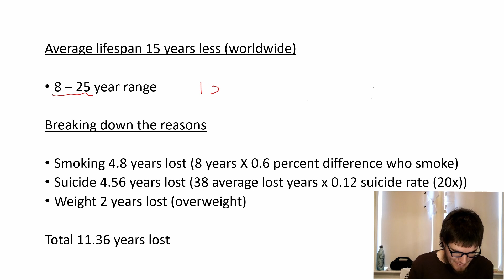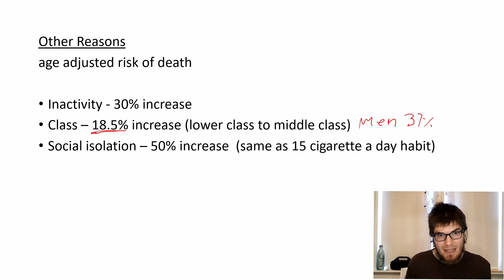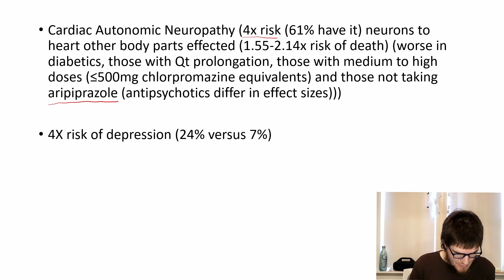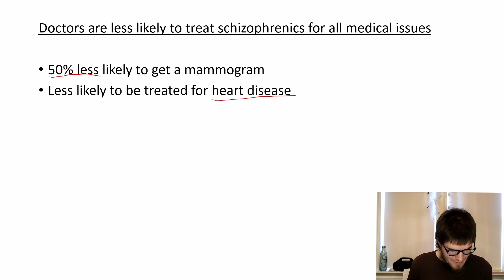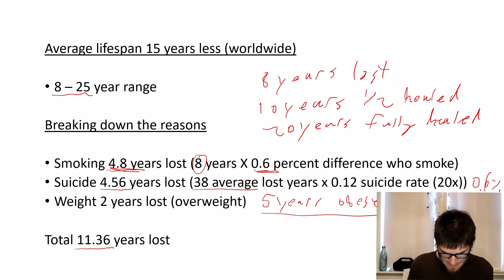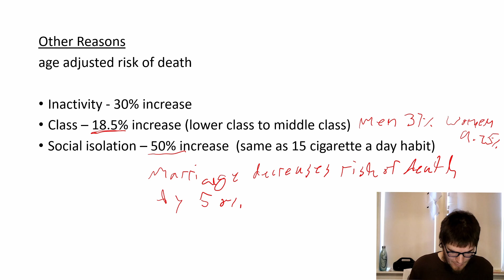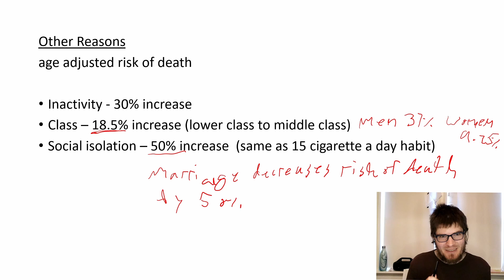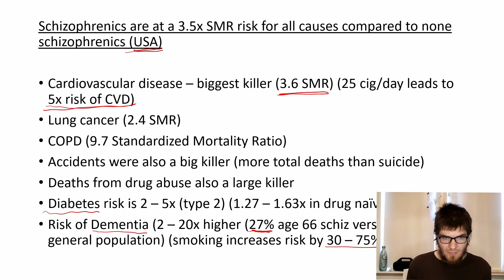Lifespan and Schizophrenia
Going through the factors that contribute to shortened life expectancy in schizophrenics.

Blog (with links to a variety of topics including a comprehensive cheat sheet for overcoming the disease):

15 years lower lifespan
8 years Ontario canada
10 - 25 years range
20x risk of suicide (usually with disease onset, 12% risk versus 0.6% general population) (15% total deaths to suicide)
Schizophrenics less likely to receive treatment for health complaints across the board
50% less likely to get mammogram
Blacks 40% less likely to get mammogram
Difference is still noticable for thinks like heart medically nescery heart surgery
2x risk for altimers (10% over age of 65 normally have it)
Smoking (7-10 years deficit, lungs heal completely after 20 years not smoking, partially much quicker, 80% of schizo smoke versus 20% general population)) , inactivity (30% increased risk compared to the moderately active), poverty (18.5% average double effect for men half for women lowest class to middle class age adjusted mortality rate diet (watch heart disease, test lipids) and isolation all contribute (adequet social connection reduces risk of death by 50% comparable to giving up a 15 cigarette a day habit.
Obese 5 years less, overweight 2. Some mixed
8*.6=4.8 smoking
38*.12=4.56 suicide
+2=11.36 weight
30% inactivity
18.5% class
50% social isolation
Marriage 50% decrease to risk of death
People who smoke 25 cigarettes a day or more have three times the risk for heart attack or stroke and are nearly five times more likely to die of heart disease or stroke.
Study had
Adults with schizophrenia were more than 3.5 times (all-cause SMR,(standardized mortality rate) 3.7; 95% CI, 3.7-3.7) as likely to die in the follow-up period as were adults in the general population. Cardiovascular disease had the highest mortality rate (403.2 per 100 000 person-years) and an SMR of 3.6 (95% CI, 3.5-3.6). Among 6 selected cancers, lung cancer had the highest mortality rate (74.8 per 100 000 person-years) and an SMR of 2.4 (95% CI, 2.4-2.5). Particularly elevated SMRs were observed for chronic obstructive pulmonary disease (9.9; 95% CI, 9.6-10.2) and influenza and pneumonia (7.0; 95% CI, 6.7-7.4). Accidental deaths (119.7 per 100 000 person-years) accounted for more than twice as many deaths as suicide (52.0 per 100 000 person-years). Nonsuicidal substance-induced death, mostly from alcohol or other drugs, was also a leading cause of death (95.2 per 100 000 person-years).

Alzheimer's rate at age 80 70.2% versus 11.3% without schizophrenia
Car accidents double per mile driven but most schizophrenics drive way less or not at all.
Diabetes 2-5x greater
Prevalence of diabetes is estimated 1.27–1.63 fold
higher in medication-naïve patients with schizophre-
nia as compared with the general population in the
Netherlands.100

References